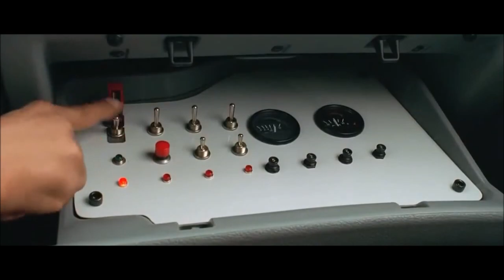taxi 1 a moyenneville 14 et 15 septembre 2019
teaser de la réplique taxi 1 présent sur notre événement le 14 et 15 septembre a moyenneville 80870